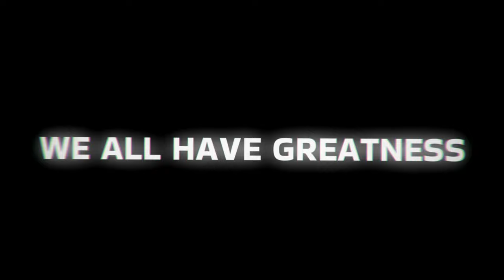David Goggins' Most POWERFUL Speeches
Witness his relentless pursuit of greatness in this captivating video.

NEW Keyboard
Cheap but pro mic

ABOUT ME
"One More Game Mate" Is a channel dedicated to storytelling. Whether you're looking to be entertained, shocked or learn - this is THE channel for you to watch. 🎥

PC SETUP 🤔

16GB DDR4 RAM
INTEL I5-11400F

David Goggin's Most Inspiring Moments